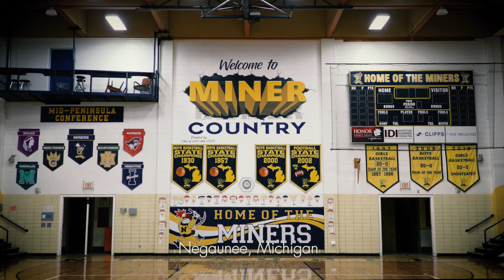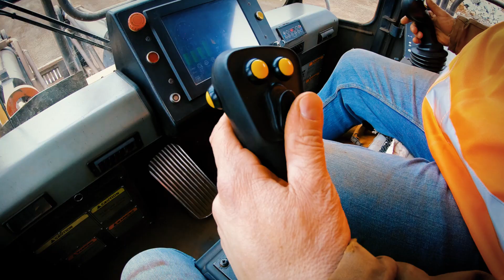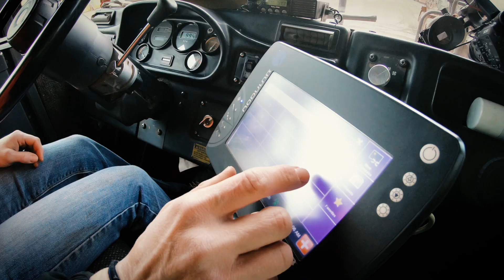Mining - Deep History With A Bright Future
William Austin Burt stumbled upon Michigan’s iron ore deposits in 1844. Ever since, mining has been the backbone of Michigan's Upper Peninsula. Iron ore mining has a deep history and a bright future.